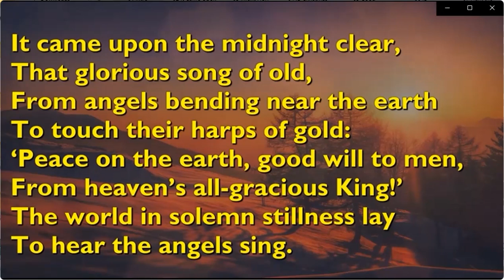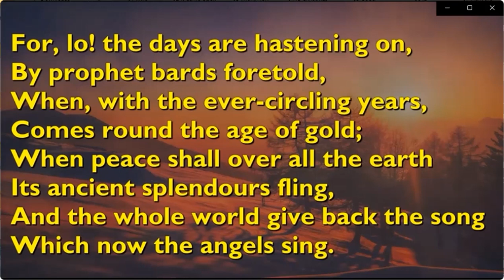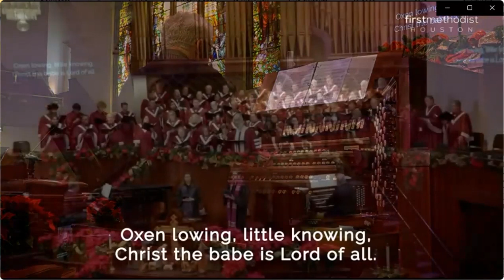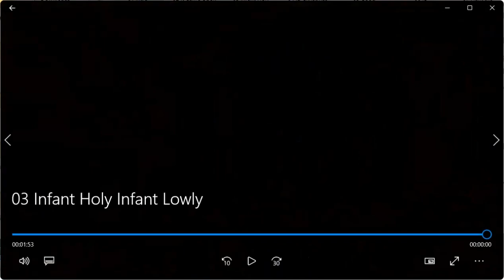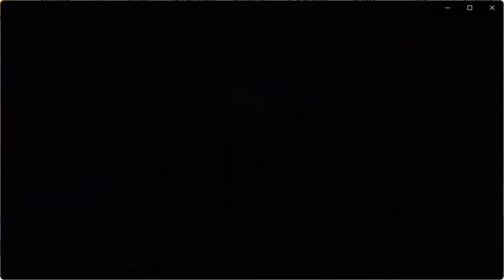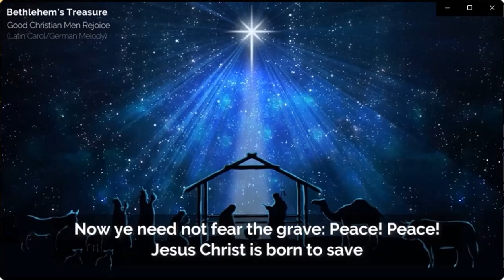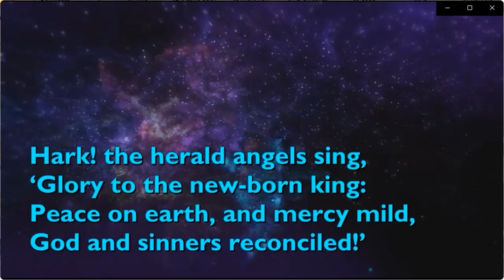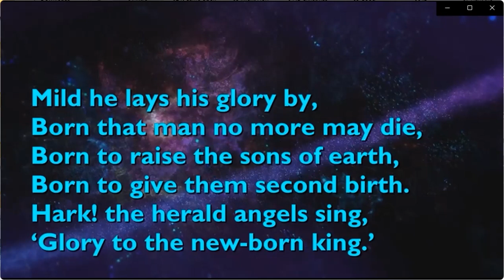Service Christmas Eve 2022